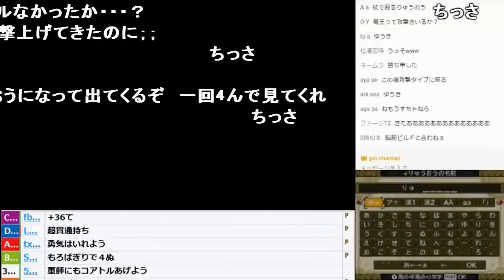【うんこちゃん】初のSランクモンスター登場【2018/03/07】